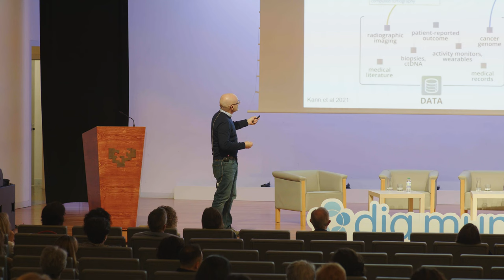Inteligencia Artificial aplicada en salud Toni Andreu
El Día 30 de Mayo en el Bizkaia Aretoa dentro del marco del Día Mundial de la Esclerosis Múltiple Toni Andreu hablo sobre inteligencia Artificial.